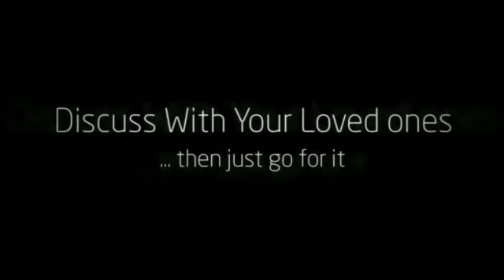tattoo aftercare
visit Tattoo Me Now for advice, designs, opinions and more...

Despite the fact that sleazy "scratcher shops" using unskilled musicians and suspicious security data are usually mostly anything of the past, scientists are increasing concerned about what's going in to inked skin color, not only how it got there.

Nevertheless phthalates in tattoo design ink may not bring exactly the same danger.

In Come july 1st, German researchers described that the chemical substance dibutyl phthalate, a standard plasticizer, is located in african american tattoo ink. Inside the research of 14 commercially accessible inks, they will found low levels with the substance in all of them and established your substance will be the basis for unfavorable skin color tendencies.

Ink, which are being injected to the pores and skin along with tiny needles, have triggered allergic rashes, persistent epidermis side effects, an infection as well as infection coming from exposure to the sun, mentioned Age Tanzi, co-director with the Washington Commence associated with Dermatologic Laser Surgical procedure throughout Wa, D.C. A report released throughout Come early july advised in which phthalates and also other chemical substances could be in charge of some of those issues.

One of several chemical substances found in dark-colored tattoo inks, benzo(a new)pyrene, is really a effective carcinogen that produces melanoma in animal assessments. Dermatologists have published reports inside healthcare journals in exceptional, possibly accidental times when cancer melanomas are located in tats.

Some of the most popular contain abstract searching sun's, butterflies, and also fire. There are also the incredibly well-liked angular varieties of tribe body art, that appear almost like black kitchen knives taken from skin everywhere. A few represent dragons, other pets or other pets, and still additional look like subjective puppies or perhaps dinosaurs. One other tribe tattoo design is the Celtic style. Celtic knot function is now really widely decided on since the skin image of preference. Many individuals choose to have a edge with all the tribal Celtic tangles, and then initials or even the brand regarding family members tattooed in the boundary.

Which raises queries about more dangerous, long-term risks including skin cancer, professionals point out.

Using phthalates, which could mimic the extra estrogen as well as interrupt androgenic hormone or testosterone, prospective consequences on fetuses and newborns are the major worry. Within baby kids, prenatal experience dibutyl phthalate continues to be related to feminization from the the reproductive system tract.